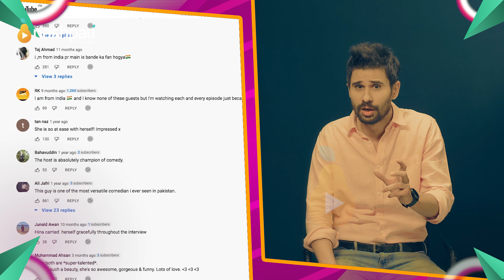To Be Honest Confessions | Hina Altaf | Tabish Hashmi | Nashpati Prime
This is the brand new segment as 'Confessions' where Host Tabish Hashmi gave his reaction on To Be Honest episodes. Find Out More about Hina Altaf's Episode in the Video.

Nashpati Prime is an entertainment platform focused on producing premium quality content for our viewers.